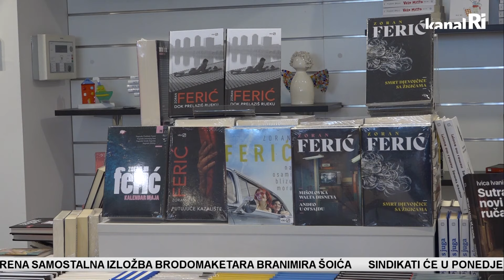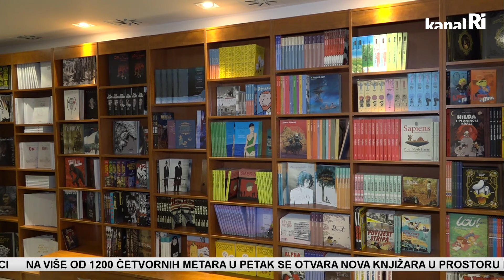U Rijeci se otvara najveća knjižara u Hrvatskoj: Pogledajte kako izgleda